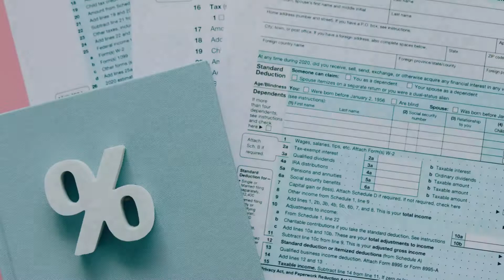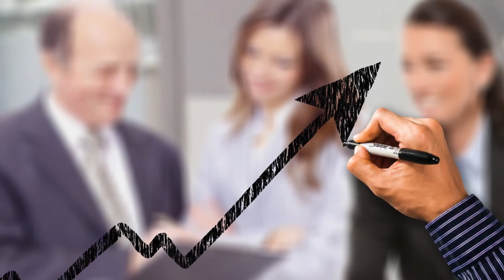Especialización y Maestría en Tributación - Universidad de los Andes